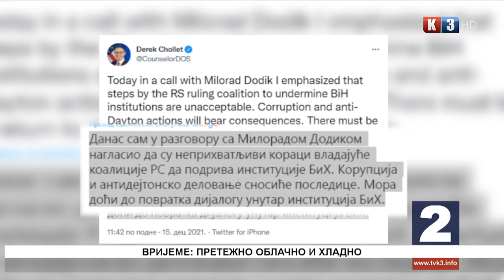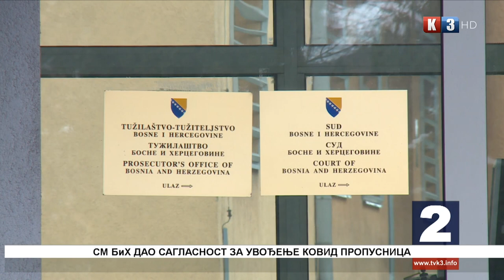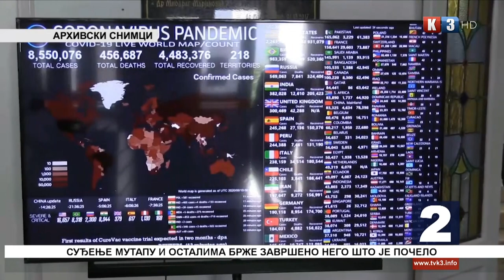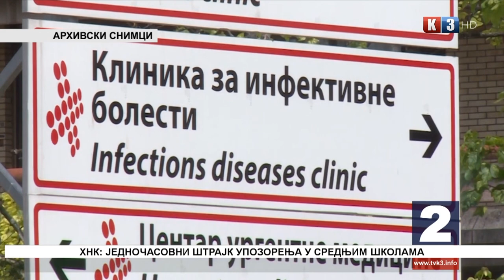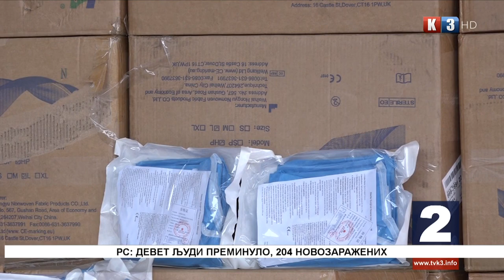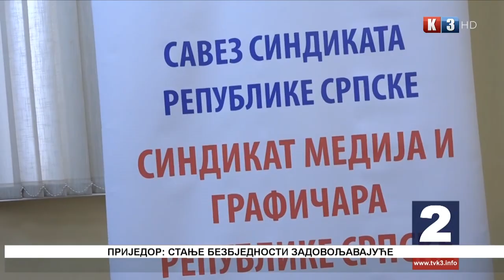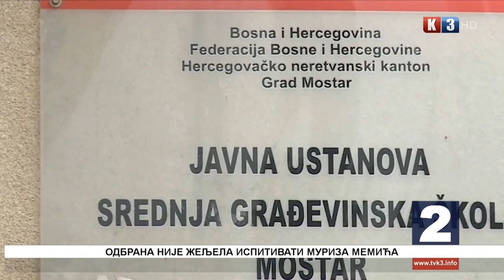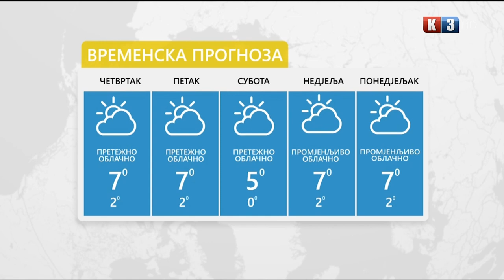NOVOSTI TV K3 - 16. 12. 2021.